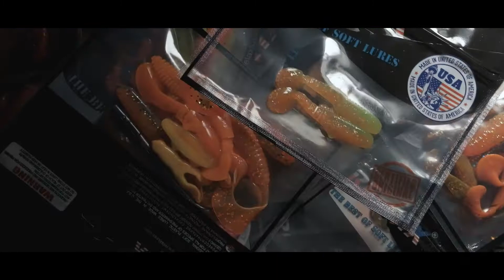Relax Lures - MLS Siemianówka Promo